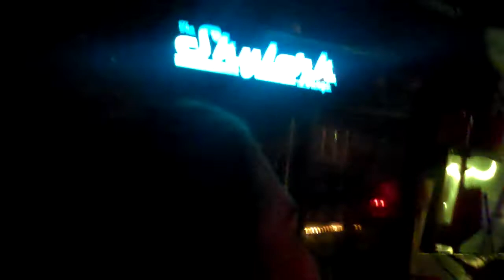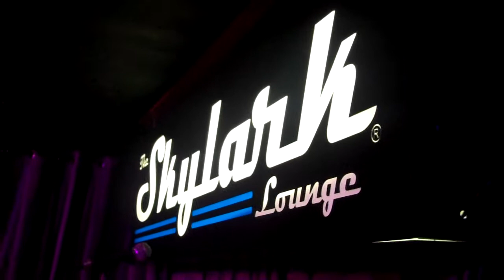BIRDLEGG & THE TIGHT FIT BLUES BAND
Legendary Blues harp/ vocalist at Skylark Lounge. Austin TX